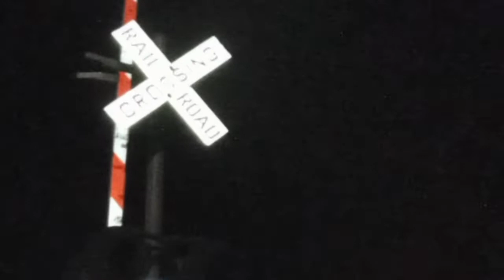BearZx3 Adventures | secret location of the 1am night train audible arial view of railroad crossing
here at a secret location to view the passing of the night train.
video taken from above the RR crossing.
-sorry for the darkness, but NIGHT train..